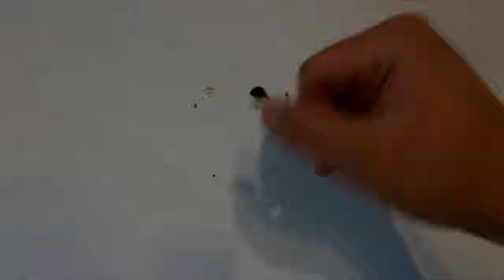Ich GESTALTE mein GAMING ZIMMER neu! Part 2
REGELN für Stream- und Chataufenthalt
► nicht beleidigen
► nicht nach Mod betteln
► nicht spammen
► Private Unterhaltungen nicht im Chat
► keine Eigenwerbung

Chatbefehle
!Psn

MEIN EQUIPMENT
◾ Meine zweite VLOG Cam (Canon Legria Mini X) (a)(b)